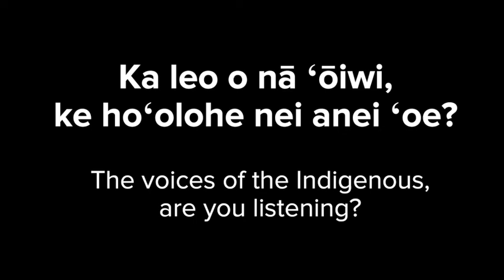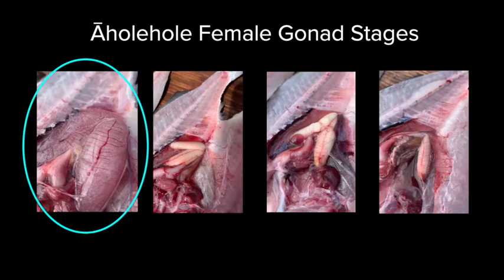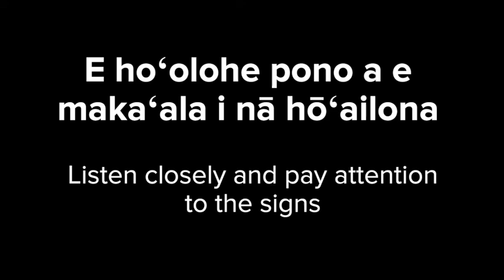Ka leo o nā ʻōiwi, ke hoʻolohe nei anei ʻoe? Understanding Āholehole with Uncle Mac Poepoe.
Ka leo o nā ʻōiwi, ke hoʻolohe nei anei ʻoe? (The voices of the indigenous, are you listening?) is a video series where we discover what our native voices (people and place) are telling us.

This video features Uncle Mac sharing about Āholehole (Hawaiian Flagtail) and their spawning cycle. He also highlights the importance of taking what you need and filling the puka (void) to prevent depletion.